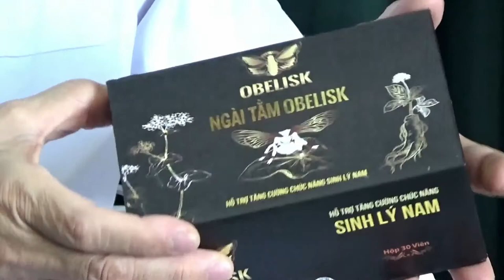NGÀI TẰM OBELISK ĐIỀU TRỊ YẾU SINH LÝ NAM GIỚI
Chia sẻ của Thạc sĩ BS Vũ Thịnh - GĐ Viện Y học Bản địa Việt Nam CN HCM về việc điều trị yếu sinh lý nam giới
Sản phẩm thảo dược Ngài tằm Obelisk công dụng hữu hiệu đối với tình trạng suy giảm chức năng sinh lý ở nam giới